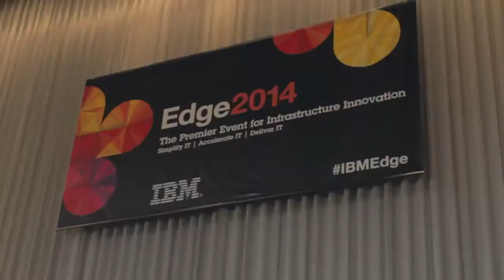Day 2 Intro - IBM Edge 2014 - theCUBE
Day 2 Intro, with John Furrier and Dave Vellante at IBM Edge 2014